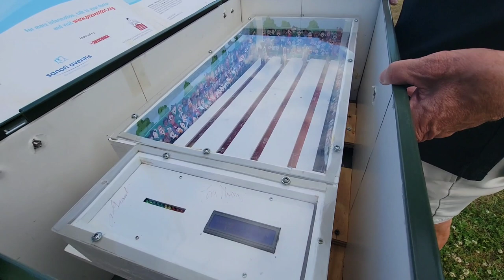A unique gadget geocache featuring a horse race.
Just found the coolest gadget puzzle geocache ever! We had to bring a 9volt battery to power up this amazing horse racing game. It was definitely worth the effort though - we had a blast trying to figure out all the pieces and get those horses racing. ⚡️🐎